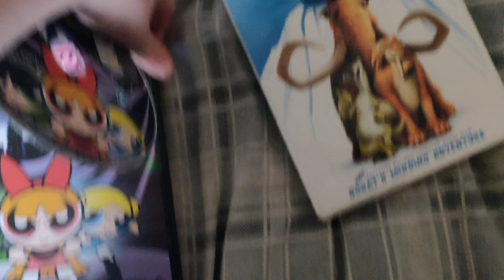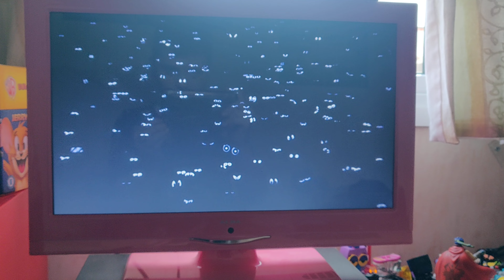opening to the Powerpuff girls movie 2002 UK dvd